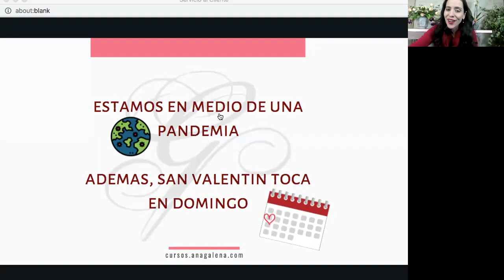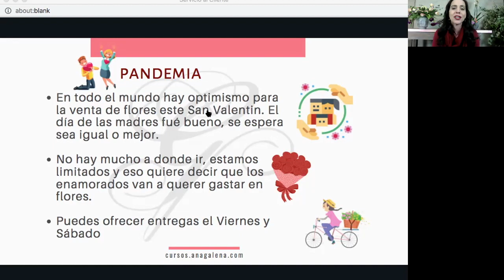San Valentin en medio de una pandemia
Consejos para floristas.

En todo el mundo hay optimismo para la venta de flores este San Valentin. El día de las madres fué bueno, se espera sea igual o mejor.

No hay mucho a donde ir, estamos limitados y eso quiere decir que los enamorados van a querer gastar en flores.

Puedes ofrecer entregas el Viernes y Sábado

Aprovecha las transmisiones EN VIVO con ANA GALENA para hacer tus preguntas y aprender distintos temas cada semana.
* SER FLORISTA ES LA ONDA todos los martes a las 12pm (hora del pacifico)

Es importante conectar con quien habla tu mismo lenguaje comercial y ser parte de un grupo que apoya tu crecimiento.

La MEMBRESIA es una red de apoyo para floristas emprendedores en el mundo hispano.

Por $25 USD mensuales obtienes:
💐Capacitaciones en diseño floral, marketing y tendencias.
💐Biblioteca de vídeos de diseño floral, marketing, administración, tendencias y eventos.
💐Cafecito mensual por zoom de emprendedores floristas.
💐Entrevistas con líderes de opinión en la industria floral.

Proximamente tambien:
💐Directorio de proveedores en cada país hispano.
💐Material de apoyo para promover tu negocio y la industria floral.

Aquí está el link, anímate.

Te recomiendo muchísimo mi serie en videos, Alegra tu Vida con Flores, te va a encantar.
Es una serie entretenida, ligera y encantadora
Con estos videos te vas a relajar, vas a sonreír y vas a conocer un lado de las flores que nunca antes te hubieras imaginado.
Son 15 videos cortos y una meditación.
Los videos los puedes ver cuantas veces gustes.